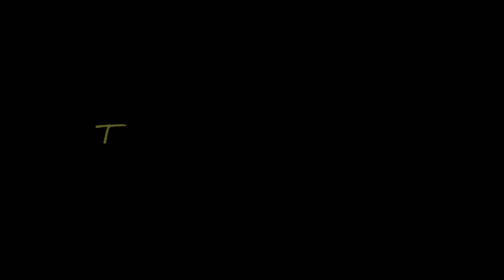River 😍 Swimming Vlog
New vlog Mein Aapka bhut bhut Swagat hai ye vlog river swimming Special vlog Jai Jo ki Aapko kafi Passand Aayega ………..